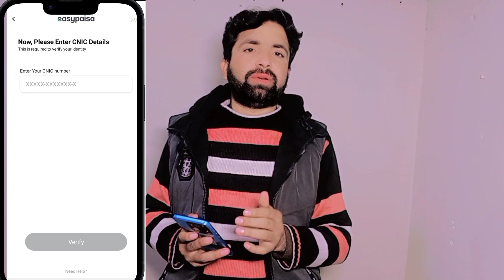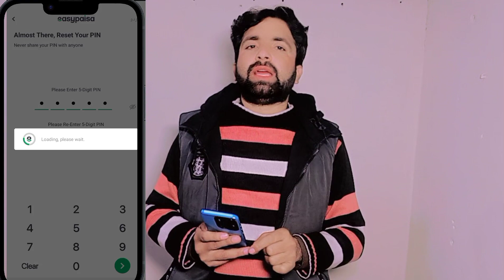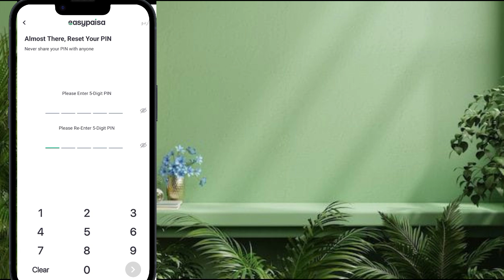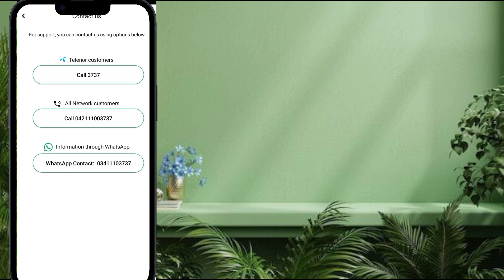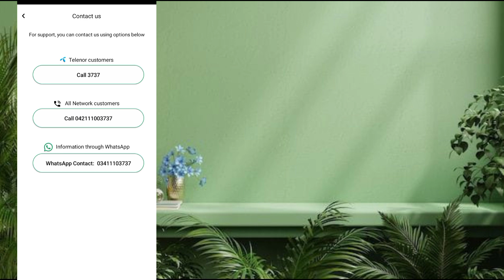Easypaisa pin blocked problem solution|| Easypais pin blocked but CNIC not verify problem solution